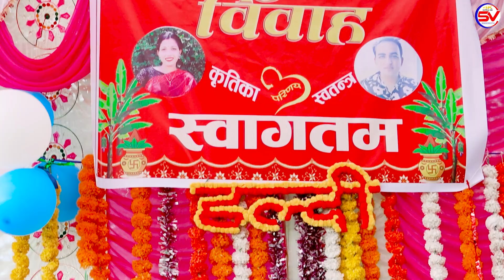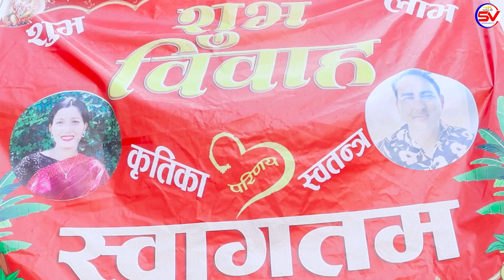कृतिका परिणय स्वतन्त्र शुभ विवाह हाइलाइट